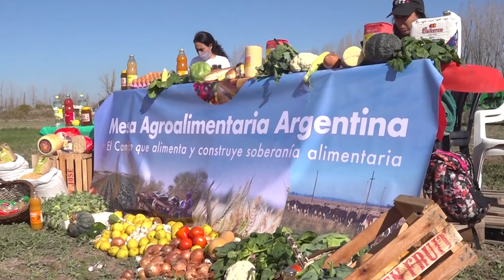Entrevista a Emanuel Riera, una mirada sobre el aumento de precios de la verdura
Como referente de la Unión de Trabajadores de la Tierra UTT Mendoza, Emanuel Riera contó cómo el modelo de producción actual encarece los costos y la larga cadena de producción dificulta el acceso de los alimentos de manera más directa.
Además, Emanuel contó las estrategias que promueven desde la organización para proponer un modelo productivo que acerque los alimentos de las y los productores del campo a las mesas argentinas.